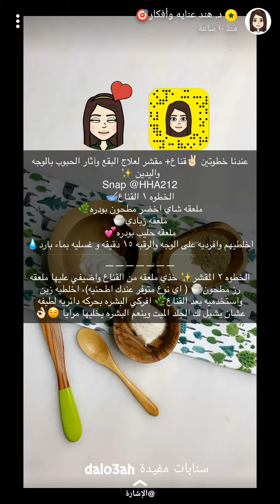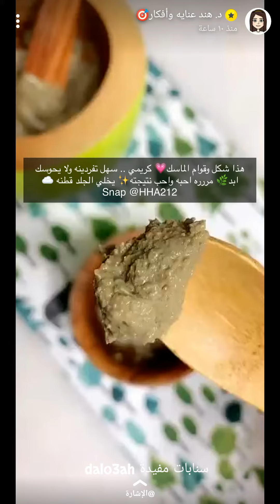ماسك ومقشر لآثار البقع والحبوب بالوجه والرقبة واليدين ✨✅✅✅ د.هند عناية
مشاهدة ممتعة..